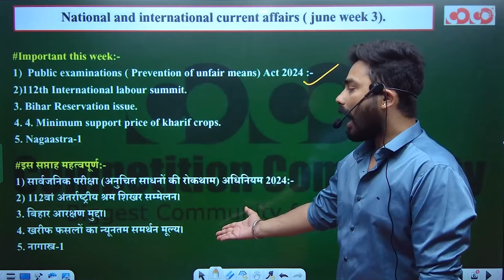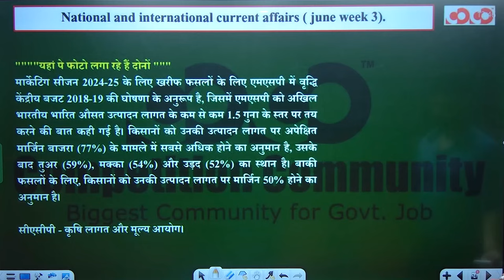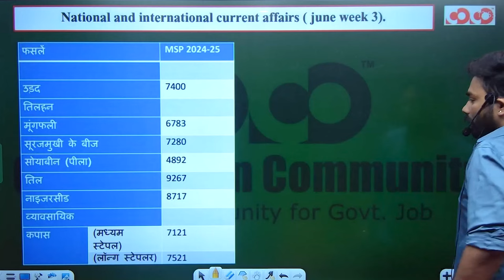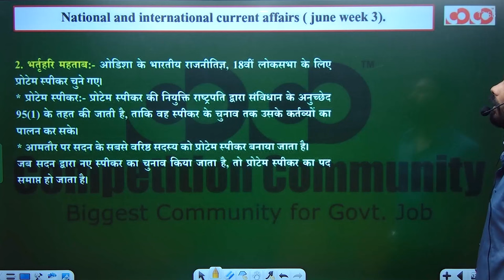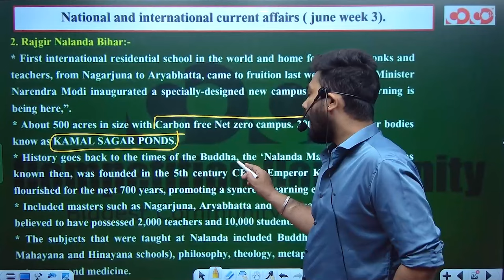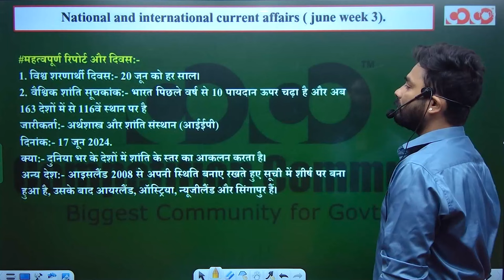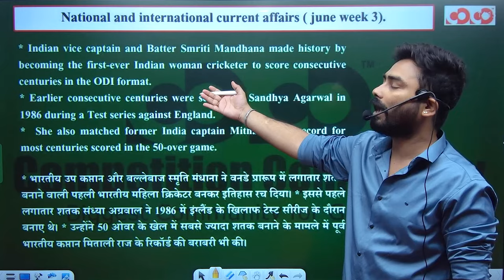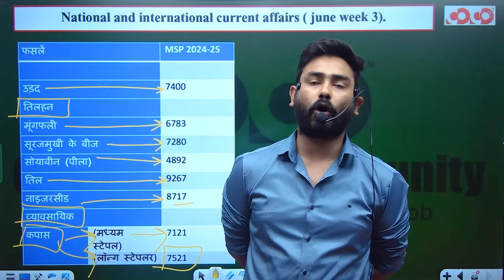National Current Affairs MCQ (June Week-3) | All Competitive Exam | CoCo